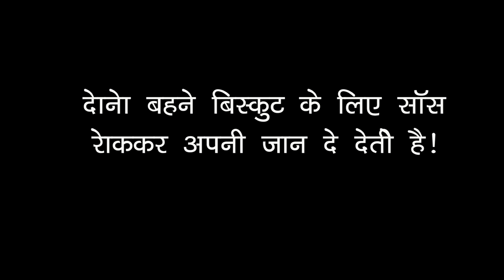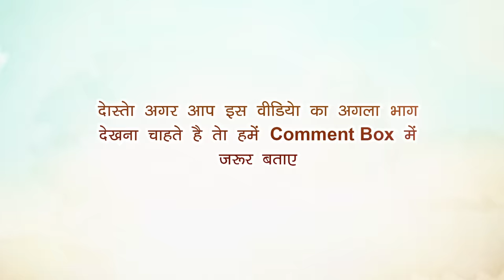2 चटोरी बहन 😍 | कोई भी देखना न भूले | Best Story